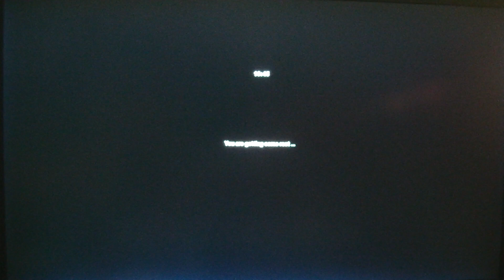MongoTV_3821 - Mongo Games - Part 221 - Euro Truck Simulator 2 - ETS2 - Russian Open Spaces - Igor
PART 221 - Russian Open Spaces 7.5 map for ETS2 1.35. Part 217 to 227 is same game session. A BIG THANKS to map designer MOROZOV (Pavel) for this very big russian map, i hope to see more versions in the furture and updates and more cities and long roads. NOTES FROM THIS GAME SESSION : I got up 9 AM today, and i was not that sleep to drive, so i did like drive this morning. I was abel to drive more up north on the map, but i have big problems to drive my truck in the snow, i then you need wheels and pedals to drive in snow, so the wheels on the truck not just spin around on the slippy snow and the truck will not drive more than 10-13 kilometer speed. I will drive again tonight 19 PM, when my JVC camcorder is finish charge 100%. I 2.05 PM  now, and i like to get OUT my apartment and have a walk, and shop for like less US$15 food, i got 100 Danish kroner i my wallet, i just need buy some cheep bread for next month february 2020. Is payday tomorrow Friday, and i will get my Danish pension again, but like 90% of the money is allready spendt to my rent and bills and payment on my online loans and master card credit.